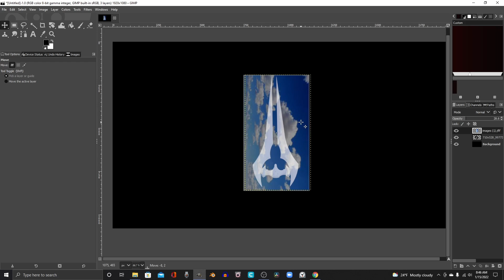THE BEST HALO MERCH JUST DROPPED!?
no money?